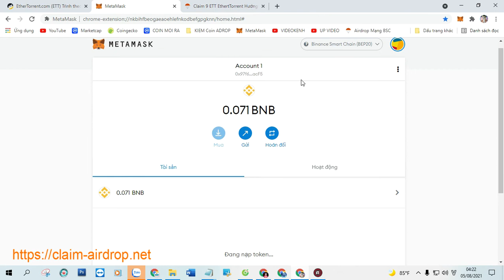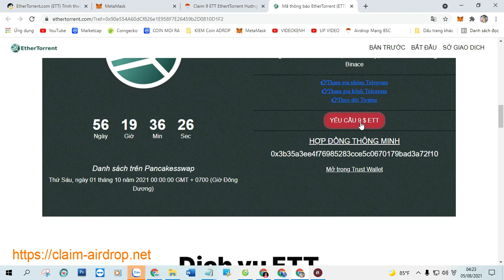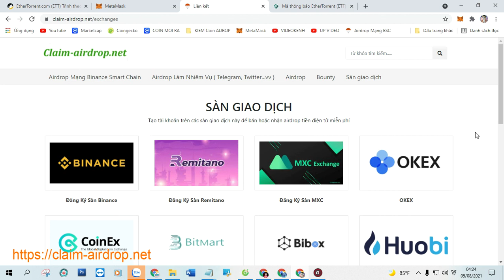Claim 9 ETT EthertTorrent Hướng Dẫn Nhận Token Mạng BSC Trustwallet Phí 0,1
Claim 9 ETT EthertTorrent Hướng Dẫn Nhận Token Mạng BSC Trustwallet Phí 0,0003 BNB

+ Bước 1: Sao chép Contract :  0x3b35a3ee4f76985283cce5c0670179bad3a72f10

+ Bước 2: Truy Cập Web Tại Đây Click ( Claim Airdrop ) Nhận Token